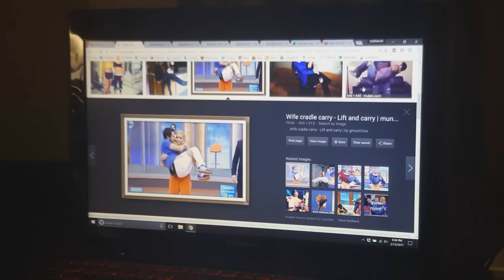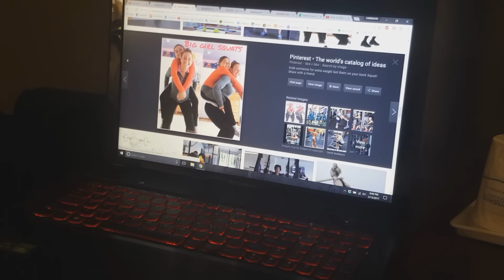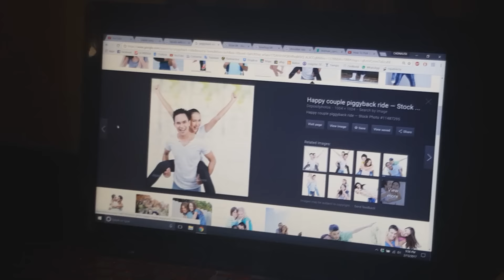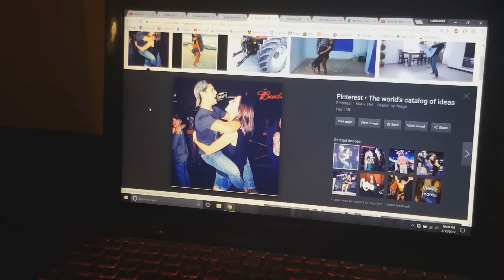Lifting Challenge Part 2 (Skinny Man VS Heavy Woman)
Hey guys! This is part 2 of the lifting Challenge per your request. If you have any more requests let us know.

You guys asked for it so here it is.

If I can lose 30 lbs in 30 days, so can you!

If you are lazy like me and don't have much time for cooking, check out this cookbook that I recently purchased. They have amazingly tasting, quick and easy recipes that actually help burn fat: